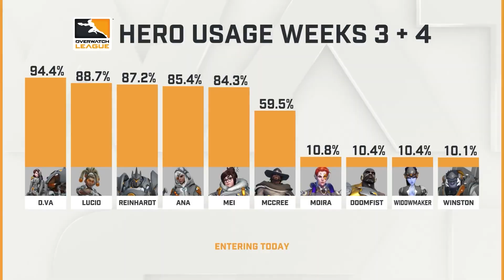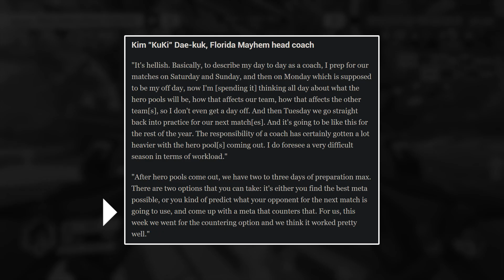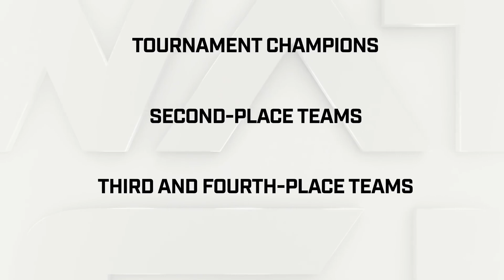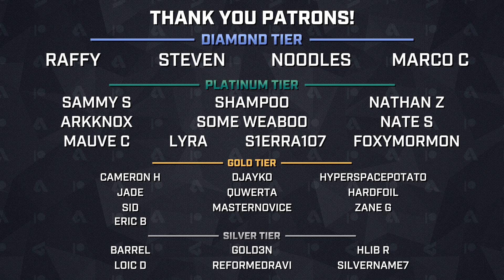Overwatch League 2021 Wishlist - What Can Blizzard Do Next Season?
Are a turbulent year with the Overwatch League having to put the debut year of the long-awaited home and away system on hold, several changes were implemented over the course of the season.

After looking back at how the league structure, hero pools, and Overwatch 2 on the horizon, here's our wishlist of changes that we would like to potentially see heading into 2021.

0:00 - Introduction
0:57 - Removing Hero Pools
4:03 - Tournaments
6:17 - Loser Map Choice
7:03 - Support Tier 2
8:19 - Improving The Broadcast
9:56 - Outro